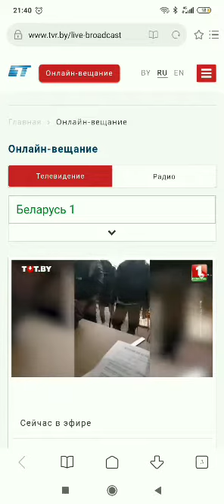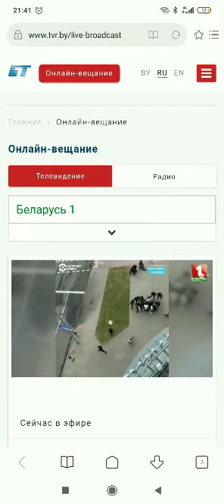Киберпартизаны взломали сайт БТ